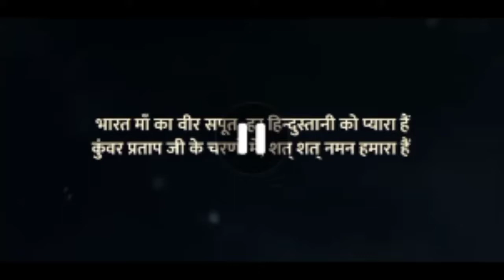महाराणा प्रताप शूरवीर (Shoorveer) Song. शोभा यात्रा हाथरस